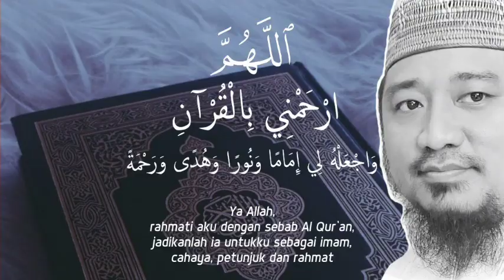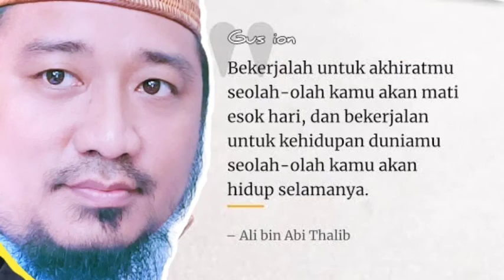Viral 2022. Tafsir Genius Surah Al Muzzammil :1-9| Gus ion | Pengasuh PonPes AGUNG Al Mubarok Malang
Wahai Orang yang Bersorban Keilmuan, Bangkit/ Sadarlah bahwa kita Hamba Allah
Sedikit tapi Istiqamah, sebentar tapi berkualitas Jauh lebih dicintai Allah sedikit istiqamah sebentar berkualitas cinta allah #2022
Ibadah kita harus berkualitas ibadah harus berkualitas #2022